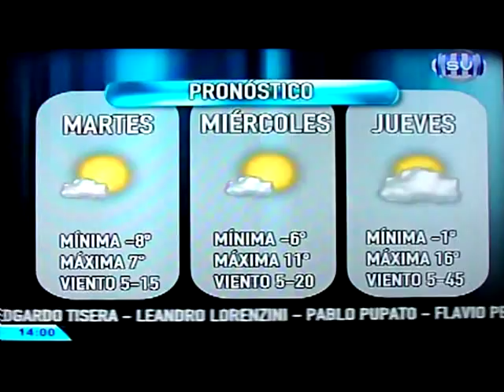Final Somos Noticias + ID Somos invierno - Somos El Valle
Grabado con camara